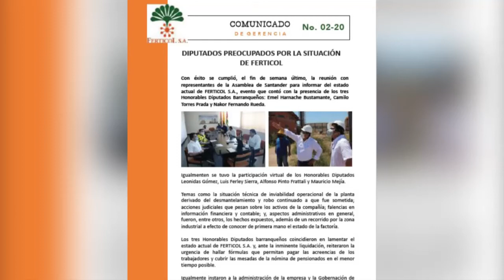Diputados barranqueños visitaron las instalaciones de Ferticol